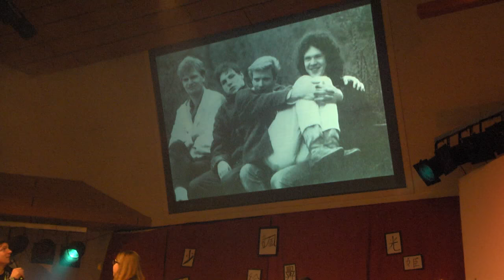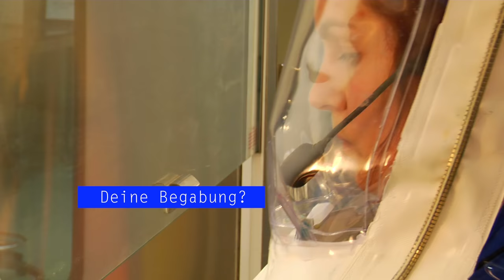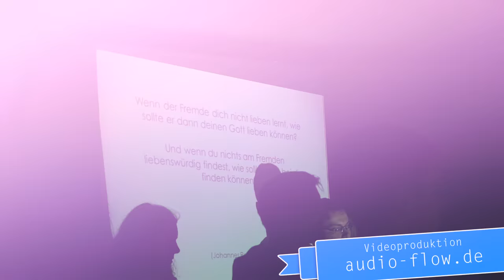Jugendtreffen PLUS 2015 an der Evangelischen Hochschule Tabor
Risk or be safe? Riskierst du was für Jesus? Oder glaubst du auf "Nummer sicher"? Das TABOR PLUS Treffen 2015 in Kooperation mit dem Deutschen EC-Verband stellte Anfang November diese Frage. Tabor Plus – der Kongress für junge Erwachsene, u.a. mit "Volxbibel"-Initiator und JESUS-FREAKS-Gründer Martin Dreyer. Hier wird Glauben junger Christen sichtbar.